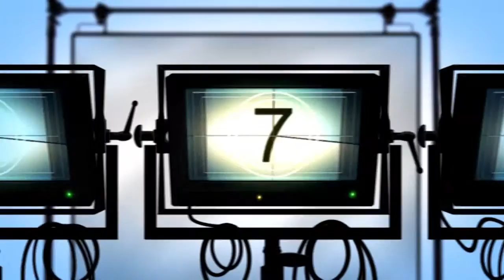In Culise - Marian Andronace MP partea 2